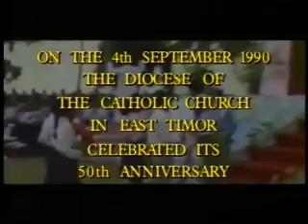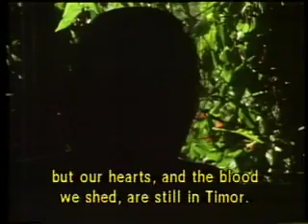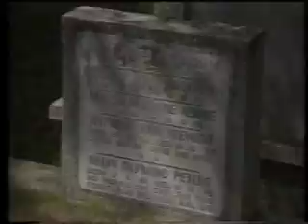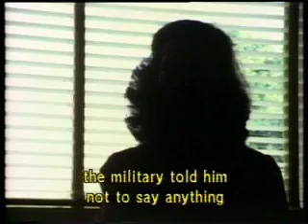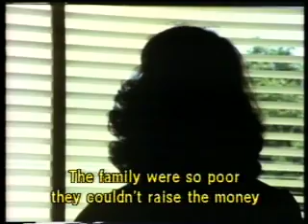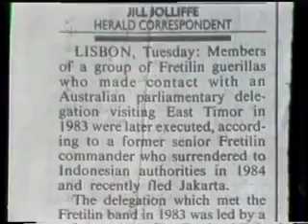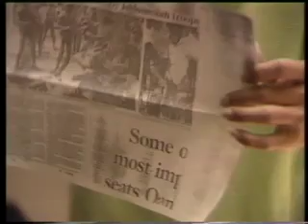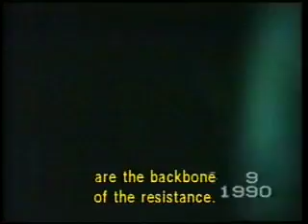The Shadow Over East Timor (1987)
Summary: In December 1975, 20,000 Indonesian troops launched a takeover of East Timor. Australia turned a blind eye and the United States increased its military aid to Indonesia. This conflict is the least reported in modern history and this film brings to light eyewitness accounts of the real events. The people of East Timor are still continuing their struggle for independence.

Producers and directors: Denis Freney, James Kesteven, Mandy King.

Produced with the assistance of the Australian Film Commission.